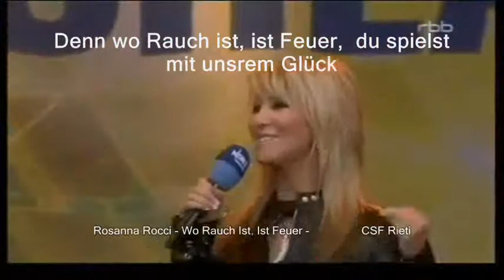Rosanna Rocci Wo Rauch Ist, Ist Feuer Karaoke Text Neu, CSF Rieti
Wo Rauch ist, ist Feuer
Ich spür genau, es hat sich irgendwas verändert,
ich will was sagen, doch du hörst mir gar nicht zu.
Ich schau dich an, denn du bist irgendwie woanders.
Du bist mir fremd, denn du bist plötzlich nicht mehr du.
Ich weiß noch nichts und glaub alles schon zu wissen.
Ich weiß noch nichts, aber plötzlich ist es klar.

Denn wo Rauch ist, ist Feuer,
du spielst mit unsrem Glück.
Denn es gibt Abenteuer,
die führen nie zurück.
Und du findest dich toll, doch für mich bleibt nur der Schmerz
und die Reise bis tief in das eigene Herz.

Es kommt jetzt vor, dass du dich öfter mal verspätest,
dein Handy klingelt, doch du hörst da gar nicht hin.
Und nachts im Schlaf da fängst du plötzlich an zu lachen,
ich spür genau: sie ist in deinen Träumen drin.
Doch diese Eifersucht, sie zeigt ja meine Liebe,
es gibt nichts Heisseres als neu entfachte Glut.

Doch wo Rauch ist, ist Feuer,
es ist noch nicht vorbei.
Denn das große Abenteuer,
das wartet auf uns zwei.
Und wir halten zusammen nach diesem großen Schmerz
und wir starten die Reise ins eigene Herz.